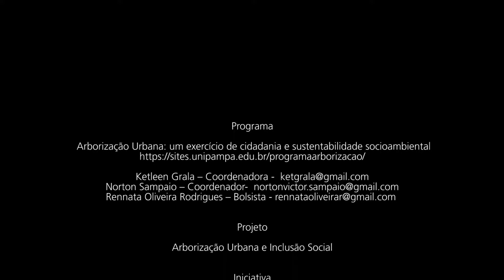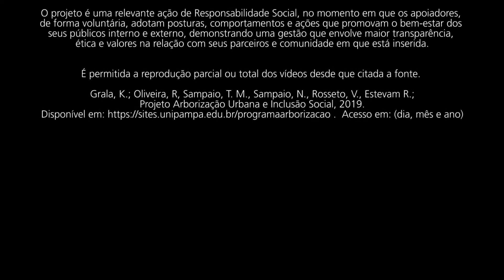ÁRVORE IPÊ AMARELO - Vídeo em LIBRAS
Vídeo da árvore Ipê Amarelo, componente do Projeto Arborização Urbana e Inclusão Social, uma iniciativa da Universidade Federal do Pampa - UNIPAMPA, através do projeto de extensão "Arborização Urbana: um exercício de cidadania e sustentabilidade socioambiental".